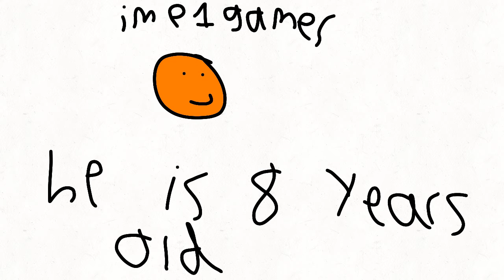The Luke shepherd members ages